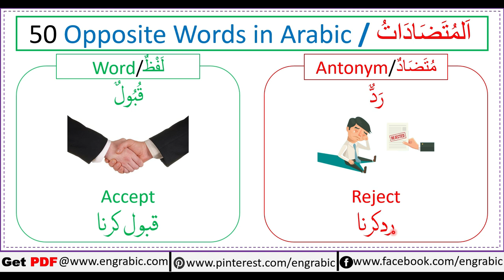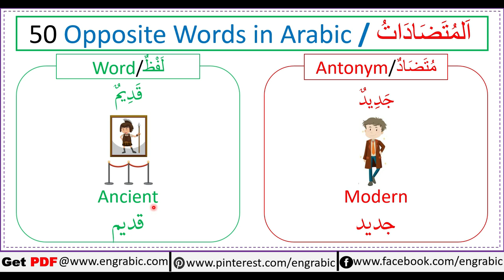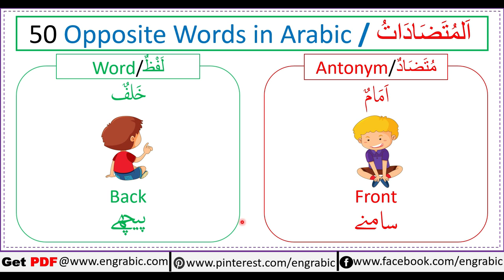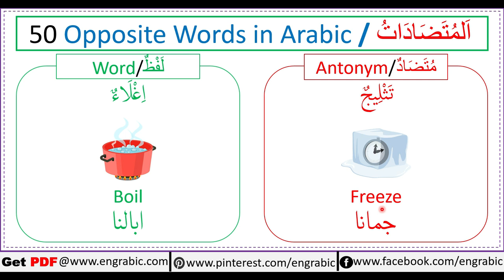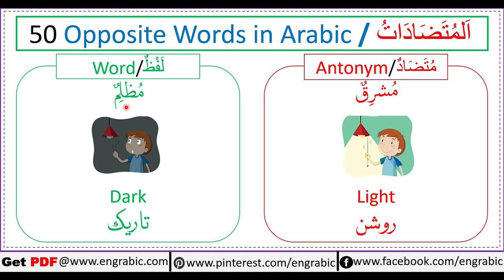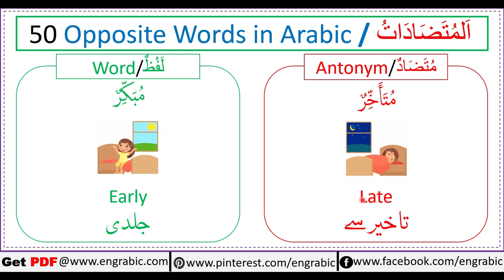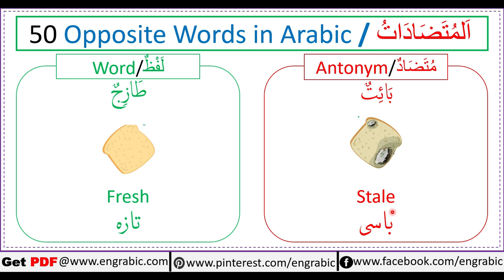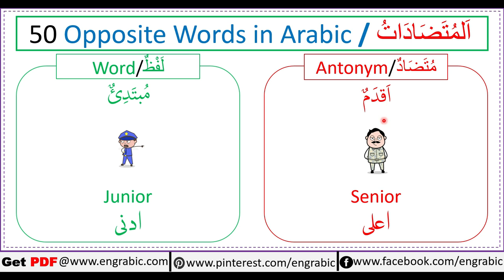50 Opposite Words in Arabic English and Urdu | الاضداد | Arabic for Kids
In this lesson, you will learn 50 New Opposite Words in Arabic with English and Urdu meanings for Kids. These opposite words are very helpful for you and very easy to learn. Opposite words are also explained with Pictures to help kids learn and understand better.